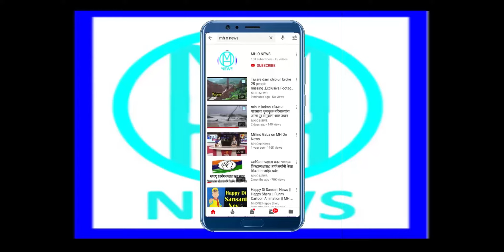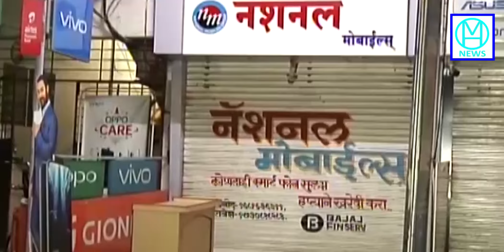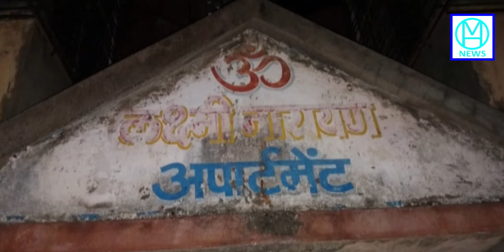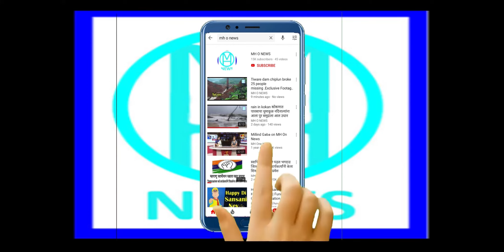रत्नागिरीत मोबाईल शॉपीच्या मालकावर ५०००० च्या ख्ंडनिसाठी गोलीबार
रत्नागिरीत मोबाईल शॉपीच्या मालकावर ५०००० च्या ख्ंडनिसाठी गोलीबार आरोपी फरार पोलीस तपास सुरू ...